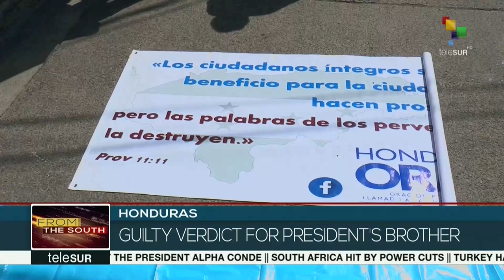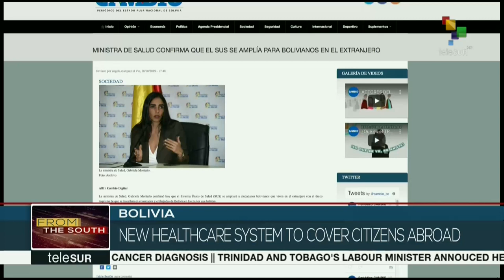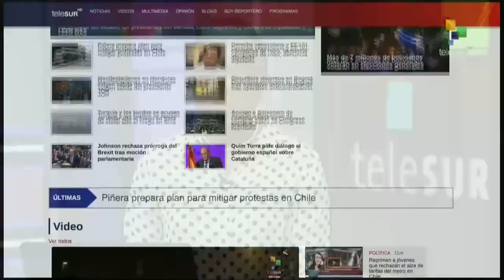FtS: Chilean President Sebastian Piñera Suspends Metro Fare Increase